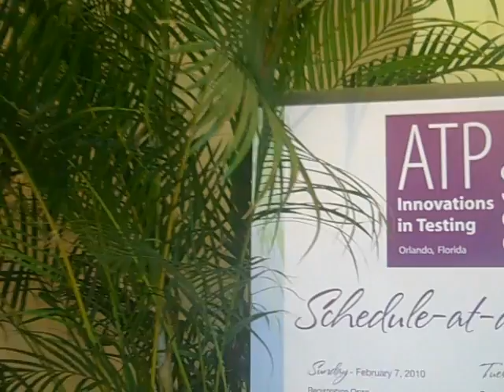ATP CONFERENCE VID00747